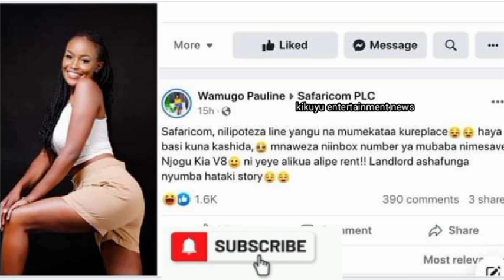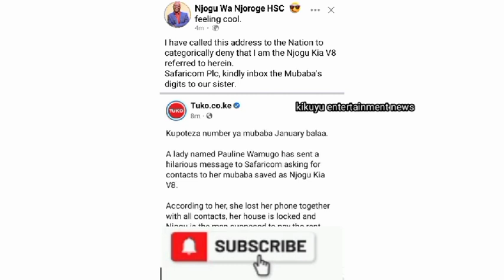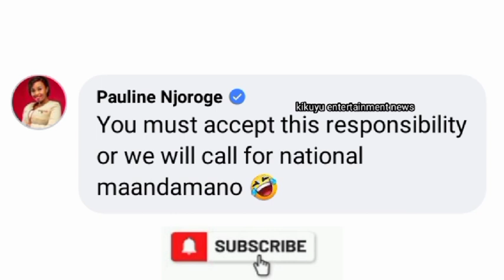WUEH! NJOGU WA NJOROGE GÛTUTHÛRA GÎCANJAMA NA MÛHIKI ÛYÛ